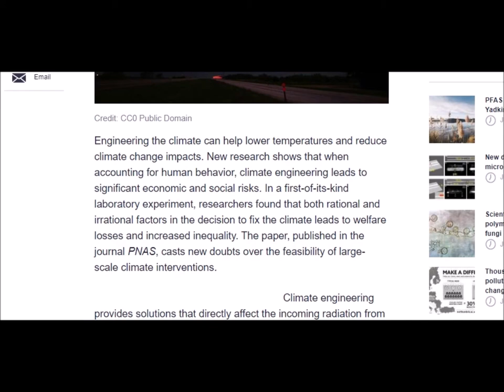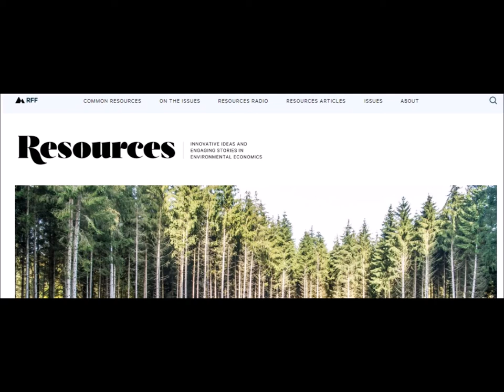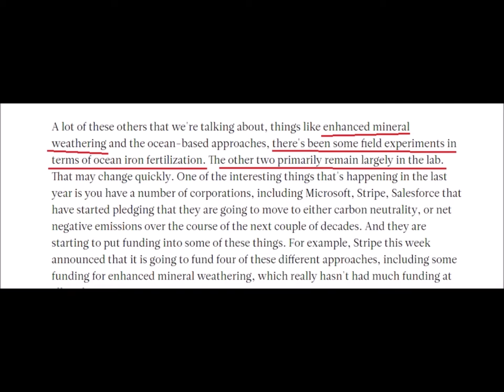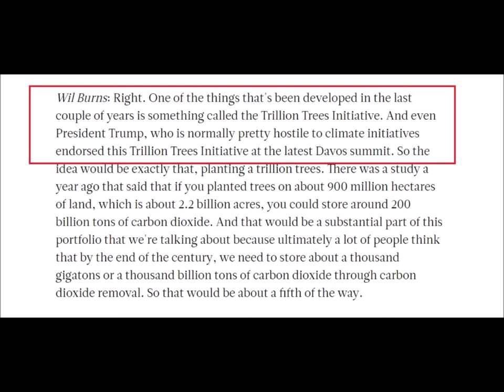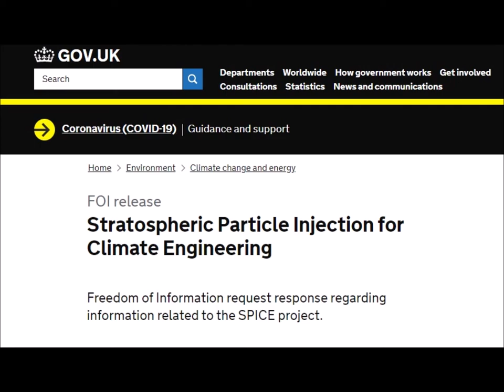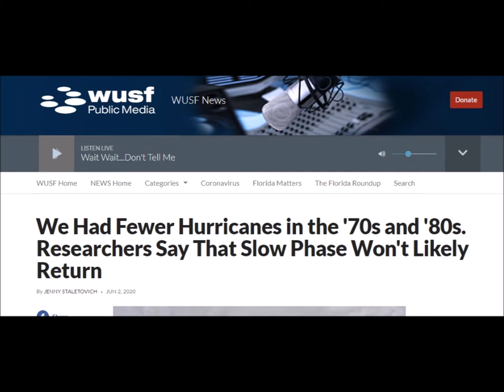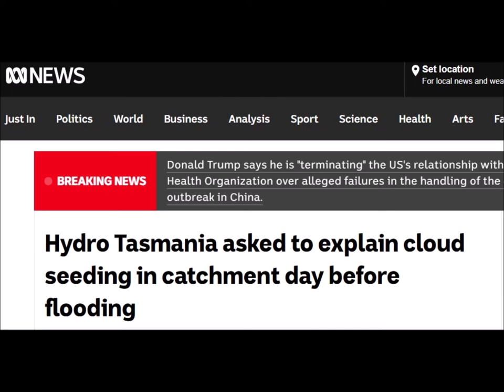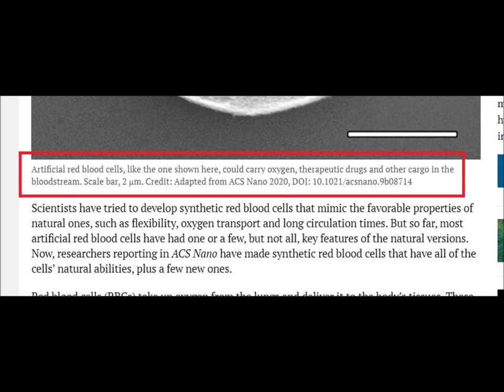International Weather Wars - 7 June 2020 - Various - Geo Engineering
Co2 Removal - Ocean Fertilisation - SRM - Geo Engineering

Chinese Academy of Sciences - Philippines Volcano - SPICE

Advances in Cloud Physics & Weather Modification - China 2015

Hurricanes

Africa - Hydro Power

Sci Tech Daily - MIT

YOUR GOVERNMENT IS NOT TELLING YOU EVERYTHING :
PLEASE RESEARCH AND MAKE YOURSELF AWARE OF:

Search U.S. Patent site with number :
www. patft.uspto.gov/netahtml/PTO/srchnum.htm
2550324 - April 24, 1951 - Process For Controlling Weather
3518670 June 30, 1970 - Artificial Ion Cloud
3813875 - June 4, 1974 - Rocket Having Barium Release System to Create Ion Clouds In The Upper Atmopsphere
4042196 - August 16, 1977 - Method and apparatus for triggering a
4653690 - March 31, 1987 - Method of producing cumulus clouds
5628455 - May 13,1997 - Method and apparatus for modification of supercooled fog
5984239 - November 16, 1999 - Weather modification by artificial satellite
6056203 - May 2, 2000 - Method and apparatus for modifying supercooled clouds
6315213 - November 13, 2001 - Method of modifying weather
Original Eastlund HAARP Patent 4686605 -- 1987
5159703 -Silent subliminal presentation system